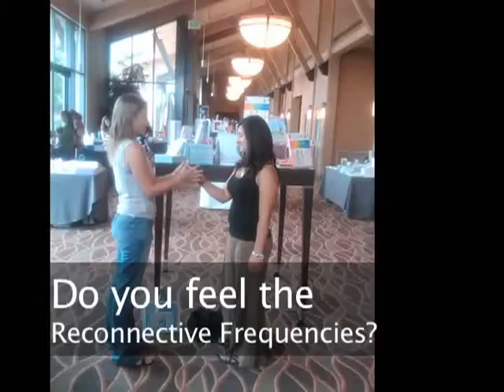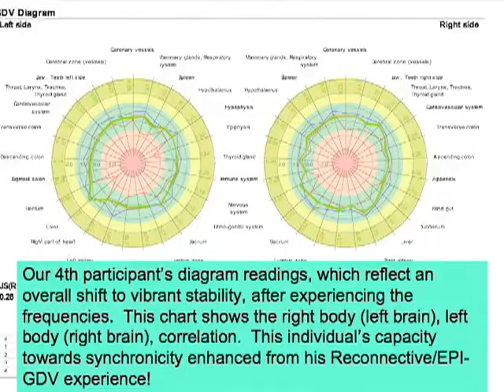מחקר על תדרי התחברות מחדש | Konstantin Korotkov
הנכם מוזמנים לקבל טיפול בתדריהנכם מוזמנים לקבל טיפול בתדרי התחברות מחדש, מרחוק, במתנה, היכנסו עכשיו ומלאו את הפרטים

בִּנְתִּיב הָרוּח -- ליאת ויעקב סמלסון
התחברות מחדש -- רוחניות שמחוברת לקרקע

הכירו את ה"התחברות מחדש" -- דרך הטיפול המהפכנית לטיפול ללא מגע.
זוהי דרך טיפולית המעצימה את כוח הריפוי הטבעי הקיים בגוף, ומציעה איזון, ריפוי והתפתחות.
זו אינה עוד שיטת "הילינג" או תפישה רוחנית נוספת -- אלא תהליך יוצא דופן בפשטותו ובעוצמתו.
דרך הטיפול הייחודית נחשפה ע"י ד"ר פרל (כירופרקט) -- ולא ברור כיצד בדיוק היא פועלת ועובדת -- אך ברור ומוכח שאכן מניבה תוצאות.

לכל אדם שמוכן להשקיע, להתנסות ולעשות למען עצמו -- אנו מציעים הזדמנות להתחבר מחדש לייעודו ולגופו באמצעות 3 רבדים:
להתחבר לגוף מחדש -- להפטר מכאבים, מחלות, מוגבלויות פיזיות;
להתחבר לנפש מחדש -- לפתור בעיות זיכרון, פחדים, הפרעות, דיכאונות;
להתחבר לחיים מחדש --  להתפתח, לממש עצמך, להשיג סיפוק בחיים, לזהות את הייעוד.

מדובר בדרך טיפול חדשה, אחרת, טובה יותר - ובתהליך מהיר, קצר, יעיל וכדאי:
3 פגישות, 1,000-1,500 ₪ בלבד! שזהו המחיר הנמוך ביותר לטיפול מלא, בעולם האלטרנטיבי של הרפואה המשלימה.

אם אתם מוכנים להתחייב לעצמכם -- אנו בטוחים בהצלחת התהליך. נסו ותיווכחו!

eric pearl
התחברות מחדש
ריפוי בהתחברות מחדש
ריפוי התחברות מחדש
ריקונקטיב הילינג
ריקונקשיין
ריקונקשין
reconnection
reconnective
הילינג
טיפול אנרגטי
טיפול הוליסטי
רפואה משלימה
רפואה אלטרנטיבית
כאבים
מכאובים
נכויות
נכות
כאב
מחלה
מחלה קשה
מחלה כרונית
סרטן
התפתחות אישית
התפתחות מואצת
אבולוציה
קפיצת מדרגה
ייעוד אישי
בנתיב הרוח
יעקב איתי סמלסון
ליאת ספארק סמלסון התחברות מחדש, מרחוק, במתנה, היכנסו עכשיו ומלאו את הפרטים

eric pearl
התחברות מחדש
ריפוי בהתחברות מחדש
ריפוי התחברות מחדש
ריקונקטיב הילינג
ריקונקשיין
ריקונקשין
reconnection
reconnective
הילינג
טיפול אנרגטי
טיפול הוליסטי
רפואה משלימה
רפואה אלטרנטיבית
כאבים
מכאובים
נכויות
נכות
כאב
מחלה
מחלה קשה
מחלה כרונית
סרטן
התפתחות אישית
התפתחות מואצת
אבולוציה
קפיצת מדרגה
ייעוד אישי
בנתיב הרוח
יעקב איתי סמלסון
ליאת ספארק סמלסון

June 29, 2010, Dr Konstantin Korotkov, Krishna Madappa, Dr Berney Williams and Dr Len Wisneski
קיימו מחקר המבוסס על תדרי התחברות מחדש